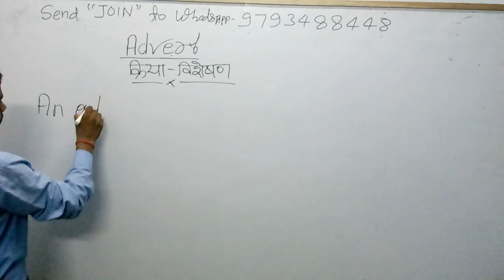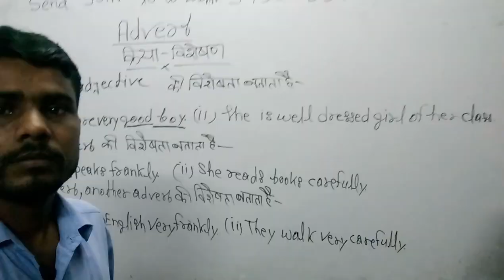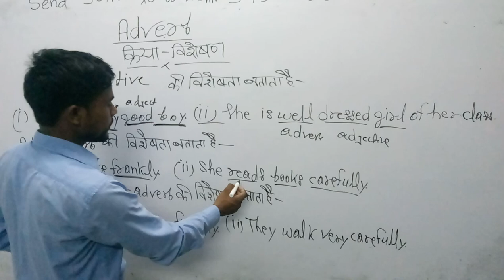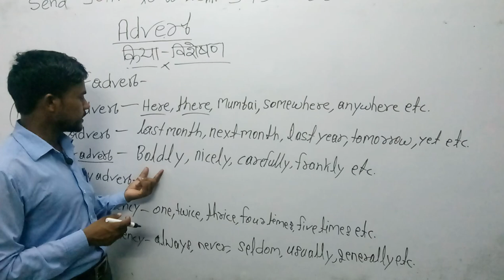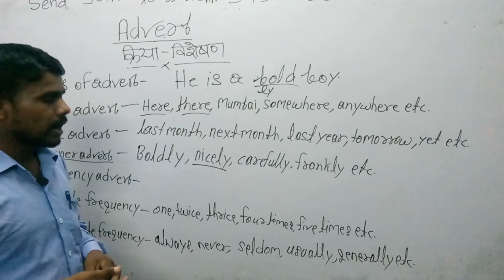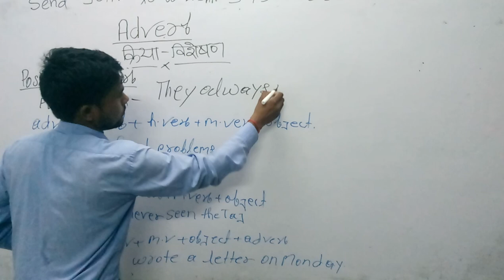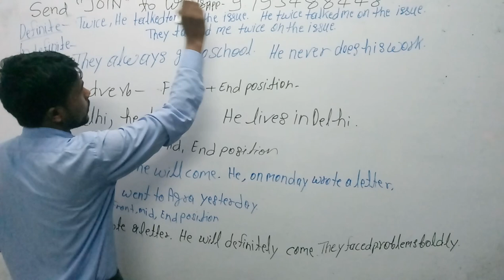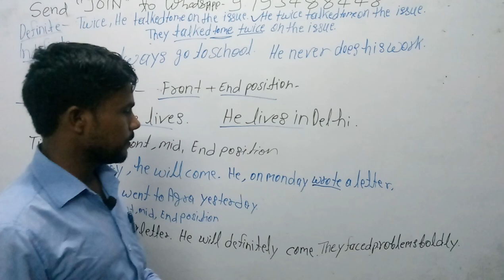🍎6:45am#english_34🍅Adverb use_of-adverb#PVRstudyenglish#क्रिया_विशेषण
3_ Follow on Instagram

 Updated sice 22 may 2019, 01:49:00,

22 may 2019 बड़ा अपडेट देखिए क्लास का नया शेड्यूल

2_ 5:30 am to 6:00 am General science by_ khushi kesarwani ma'"am
 CTET/TET
By _ RAJ"Sir

By_ RAAJ'Sir

5_ 7:30PM  to 8:15 pm Zero level maths
Common chapter

D.el.ed Maths

D.el.ed Maths

Updated since 5 March 2019, 17:08:15

24 hrs me quality improve ho jayegi.

1_ morning 5:00 Am
2-Evening 9:00 Pm

Current Affairs
Gk Gs/Science

☎ 78438_32 999
☎78438_33 999
Live classes,
Railway maths,
Banking maths,
Online coaching,
Online tayari,
Oneday exams full maths solution,
PVR Study,
CTET MATHS,
UP TET complete course,
TET maths,

Follow on